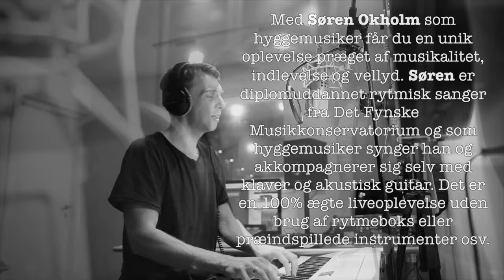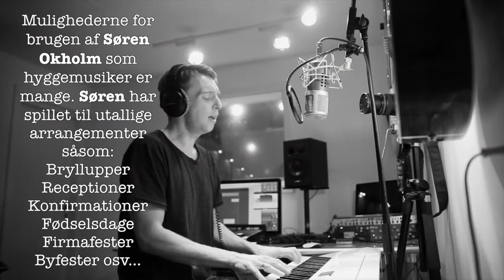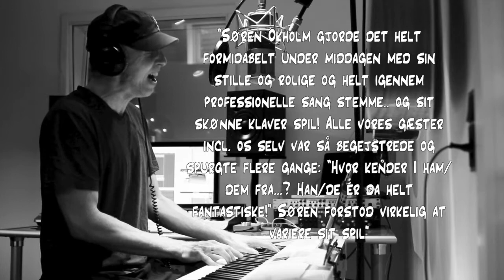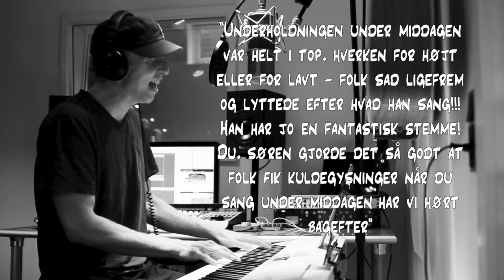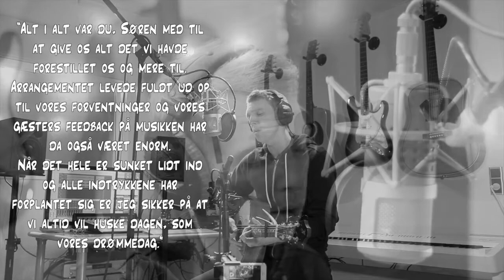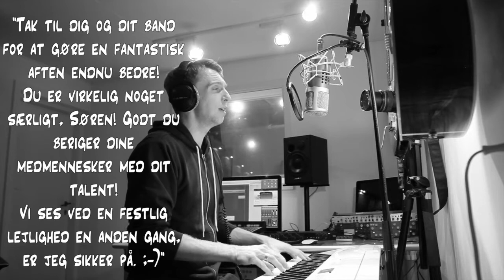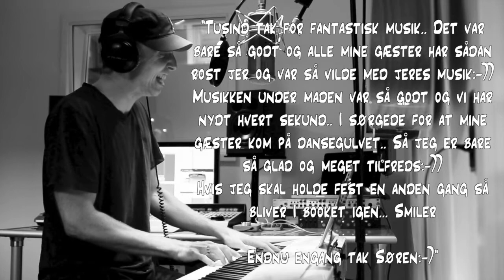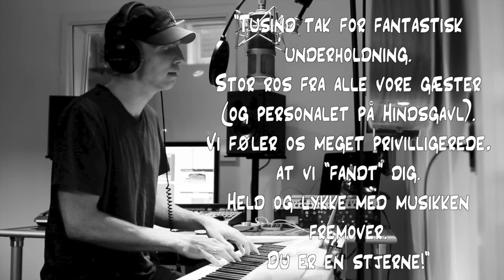Søren Okholm - Musik til reception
Søren Okholm leverer perfekt musik til reception og dinnermusik til bryllupper. Læs mere på